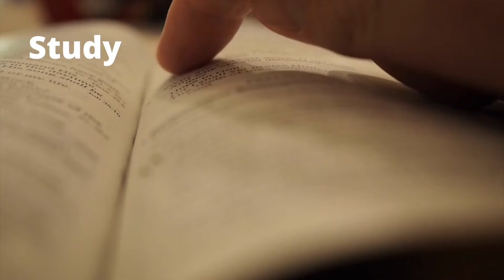Anglicanism Today: The Eucharist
Learn more about what Anglicans think regarding the Eucharist, or Holy Communion.